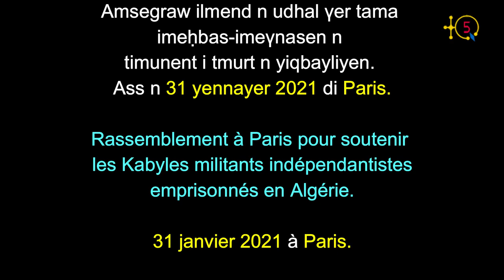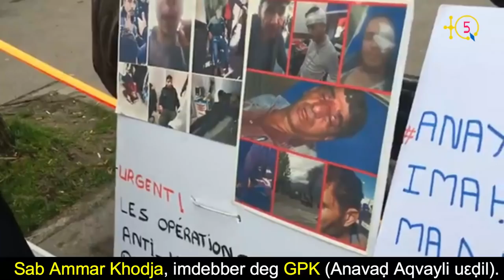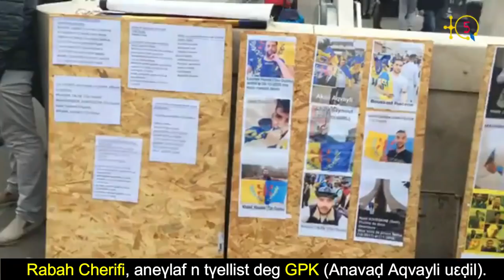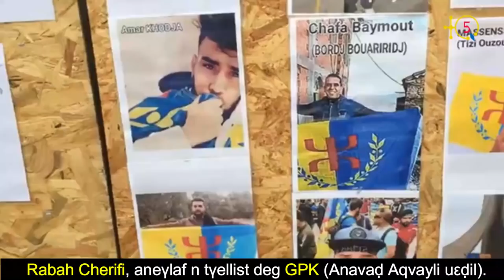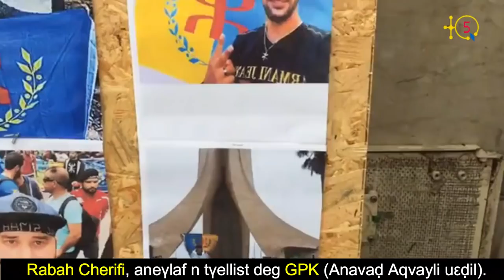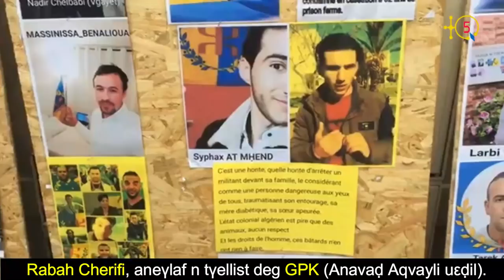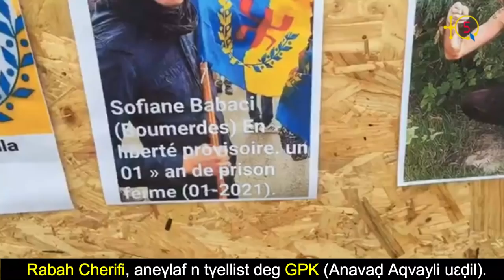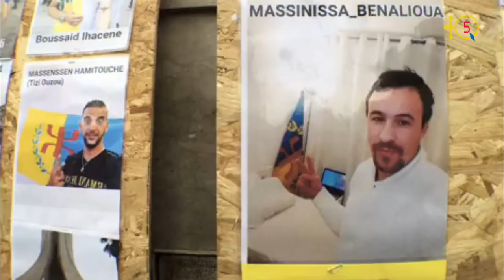M. Ferhat Mehenni: "La répression est le carburant de la liberté et de l’indépendance de la Kabylie"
Plusieurs interventions ont eu lieu hier 31 janvier 2021 à Paris lors du Rassemblement organisé par le MAK-Anavaḍ pour soutenir les Kabyles emprisonnés.

TQ5 a couvert ce rassemblement dans sa totalité. Plus particulièrement le discours du président du MAK-Anavaḍ (GPK) M. Ferhat Mehenni  est transmis au complet . Il a non seulement parlé de la situation désastreuse que vivent les militants indépendantistes kabyles, et leurs familles ou il a fait appel pour les aider, mais aussi il a décortiqué la situation politico-économico-sociale à triple niveau: Kabylie, Algérie et ce qui ce passe actuellement chez les amazighs de Libye.

TQ5 Media.